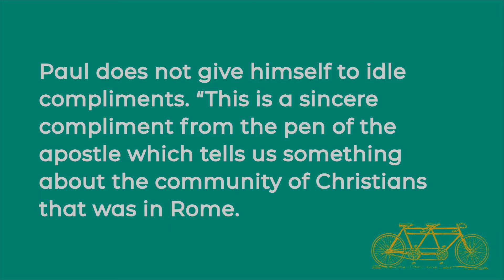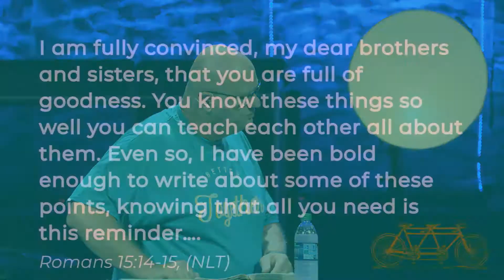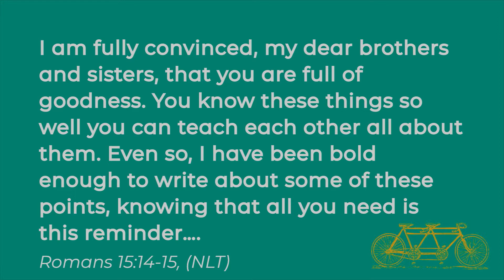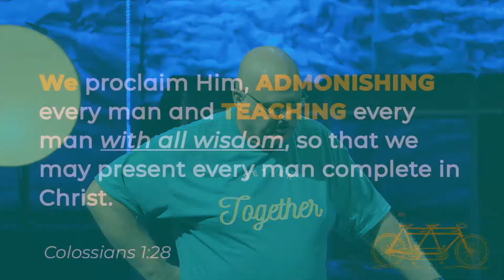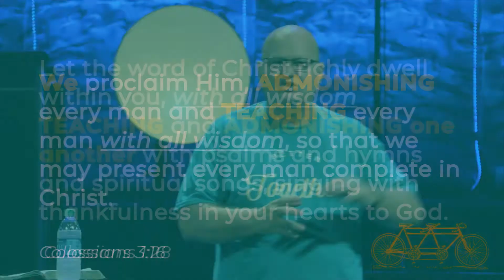Better Together - August 26